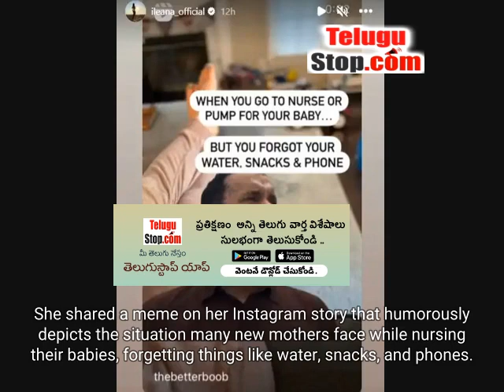Ileana D'Cruz Shares Hilarious Baby Nursing Meme: 'My Man's Got My Back' | Movie